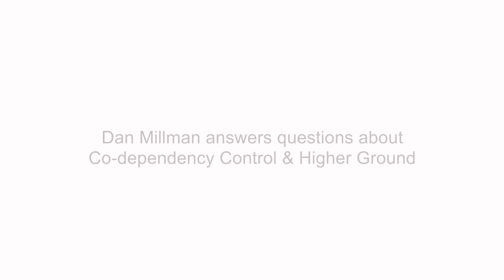Talks about Co dependency Contol & Higher Ground Dan Millman and Tammy Williams YOGA NRG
Enlightenment and Mindfulness Meditation. Dan Millman and Tammy Williams YOGA NRG

Channel was created to review the life of Dan Millman. For ease of understanding the philosophy of Dan we are collecting all the information!
We wish you success and achieve their goals!

Daniel Jay Millman (born February 22, 1946) is an American author and lecturer in the self-help field.

Millman was born in Los Angeles, California, to Herman and Vivian Millman (both deceased), and has an older sister Diane. Much of his early life included active pursuits such as modern dance, martial arts, and then trampoline, tumbling, and gymnastics. During his senior year at John Marshall High School (Los Angeles), Millman won the United States Gymnastics Federation (USGF) national title on the trampoline and was voted Senior Athlete of the Year. While a freshman at U.C. Berkeley, he won the 1964 Trampoline World Championships in London. While attending U.C. Berkeley, he earned All-American honors and won an NCAA Championships on vaulting (1964) and a USGF championship in floor exercise (1966). He represented the United States in the 1966 Maccabiah Games, winning four gold medals in gymnastics.[1] He was voted Senior U.C. Berkeley Athlete of the Year, graduating with a B.A. degree in Psychology in 1968. In his early life he had an accident and fractured his leg.

Career[edit]
In 1968, Millman served as director of gymnastics at Stanford University, where he coached U.S. Olympian Steve Hug and brought the Stanford team to national prominence. During Millman's tenure at Stanford, he trained in Aikido, eventually earning a shodan (black belt) ranking, and studied T'ai chi (Taiji) and other martial arts.

In 1972, Millman joined the faculty at Oberlin College in Oberlin, Ohio as an assistant professor of physical education. At Oberlin, on a travel-research grant from the college, Millman traveled to San Francisco, where he completed the Arica 40-Day Intensive Training, then to Hawaii, India, and Hong Kong, where he practiced various disciplines including yoga and martial arts.

In 1985, Millman began to produce audio and video programs, and to present seminars and professional keynotes. Due to the varied topics of his books, his work is difficult to label, but is generally connected to the human potential movement.

Millman has authored 17 books as of 2015 which together have been published in 29 languages and sold millions of copies world-wide. In 2006, his first book, Way of the Peaceful Warrior, was adapted to a film, "Peaceful Warrior," with Nick Nolte, distributed by Lionsgate Films and released by Universal Pictures in 2007. Dan credits the inspiration for his first book to a gas station attendant he met who reminded him of Socrates and to whom he gave that name.

In addition to his books and speaking engagements, Millman attempts to connect with devoted readers and admirers through a series of quarterly newsletters published and distributed by his San Rafael company, Peaceful Warrior Services.

Personal life
Dan Millman and his wife Joy live in Northern California. They have three grown daughters and two grandsons.

Works
1979: Whole Body Fitness
1980: Way of the Peaceful Warrior: A book that changes lives
1985: The Warrior Athlete (rev. ed. of Whole Body Fitness)
1990: Sacred Journey of the Peaceful Warrior
1991: Secret of the Peaceful Warrior (children - illustrated by Taylor Bruce)
1992: No Ordinary Moments: A peaceful warrior's guide to daily life
1993: Quest for the Crystal Castle (children - illustrated by Taylor Bruce)
1994: The Life You Were Born to Live: A guide to finding your life purpose
1995: The Laws of Spirit: A tale of transformation
1998: Everyday Enlightenment: The twelve gateways to personal growth
1999: Body Mind Mastery (rev. edition of The Warrior Athlete)
2000: Living on Purpose: Straight answers to life's tough questions
2006: The Journeys of Socrates
2007: Wisdom of the Peaceful Warrior: A companion to the book that changes lives
2009: Bridge Between Worlds: Extraordinary experiences that changed lives
2010: Peaceful Warrior: The Graphic Novel (illustrated by Andrew Winegarner)
2011: The Four Purposes of Life: Finding meaning and direction in a changing world